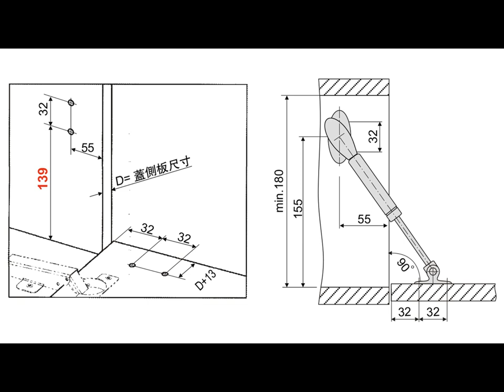西班牙OSLASA 下掀緩降氣壓棒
■ 用於向下開啟之櫃門使用，可搭配平台鉸鍊
■ 撐桿不分左右
■ 可用於鋁框門或木門

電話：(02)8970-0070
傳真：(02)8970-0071